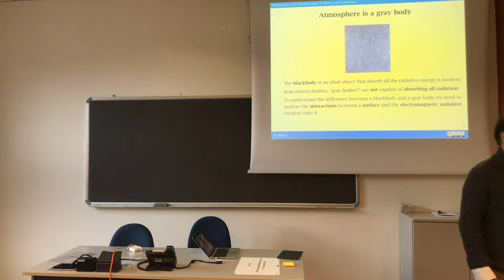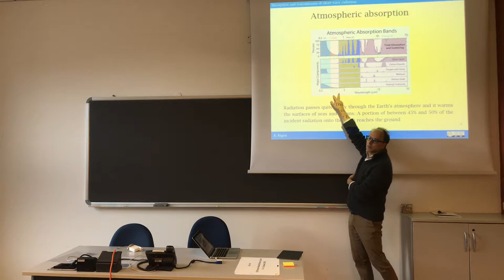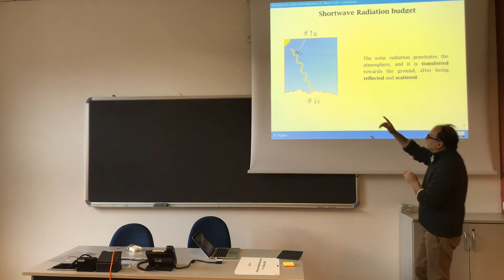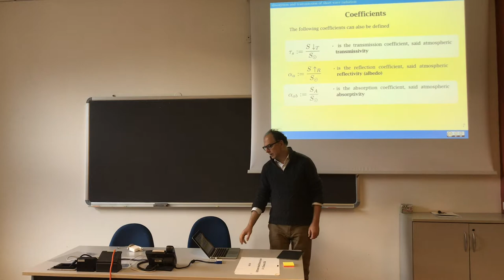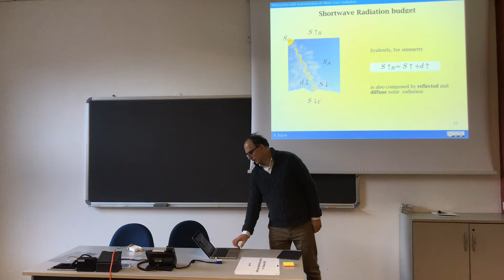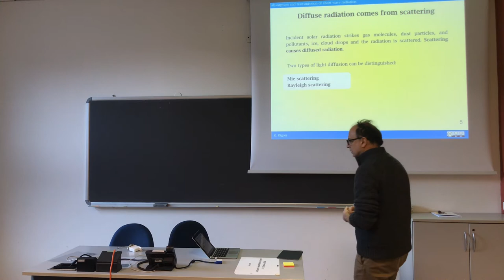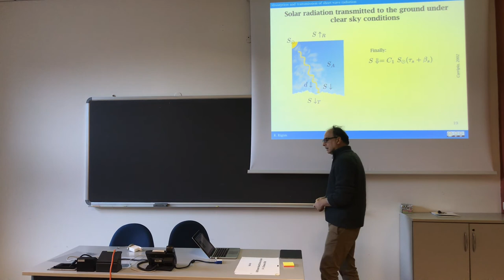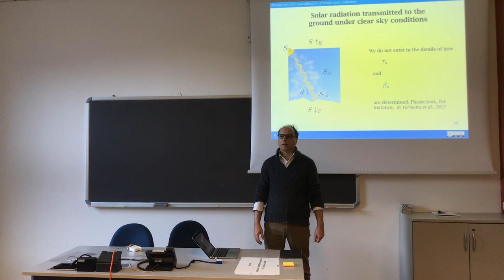Solar radiation - Absorptions crossing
This describes the model in Formetta, G., Rigon, R., Chávez, J. L., & David O. (2013). Modeling shortwave solar radiation using the JGrass-NewAge system. Geoscientific Model Development, 6(4), 915–928. and specifically the part describing solar absorption by the atmosphere.